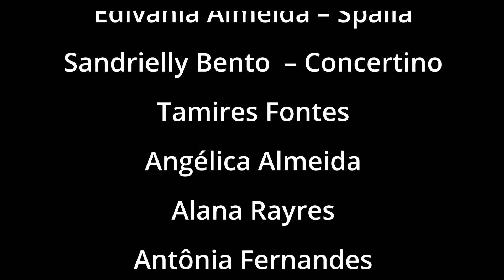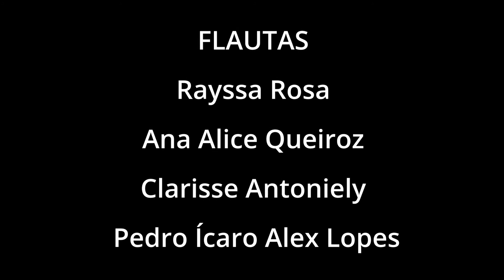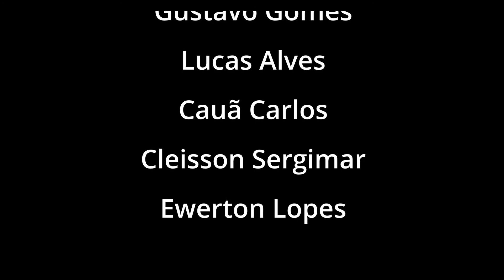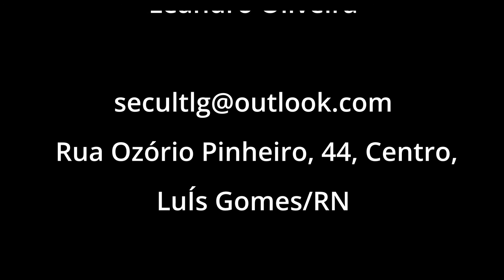Concerto de estreia da Orquestra Sinfônica de Luís Gomes (OSLG)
O concerto de estreia da Orquestra Sinfônica de Luís Gomes (OSLG) foi realizado ontem, 13 de dezembro. Para iniciar os trabalhos, a OSLG apresentou o espetáculo “Canta Nordeste na voz e sanfona de Luiz Gonzaga” com inesquecíveis obras do rei do baião sob arranjos de Ewerton Luiz. A apresentação teve regência e direção artística de Leandro Oliveira e trouxe grandes convidados da cena artística local e regional, os cantores Fábio Carvalho, Alessandra Gomes, Gracinalda Cavalcante e o sanfoneiro major-salense Oseas Lauan abrilhantaram o evento. O concerto ocorreu na Igreja Matriz de Senhora Sant’Ana e foi prestigiado por um grande público. O prefeito Carlos Augusto, secretários e algumas autoridades estiveram presentes no evento.